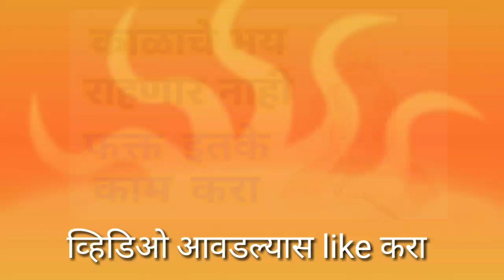काळाचे भय राहणार नाही , फक्त इतके काम करा ! Marathi vastu shastra tips